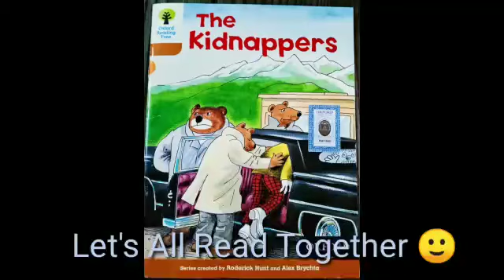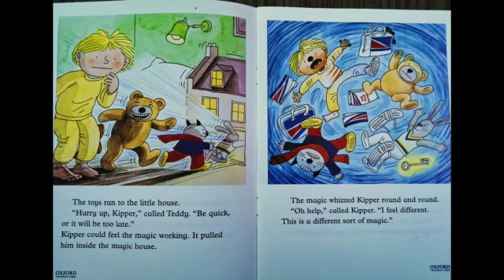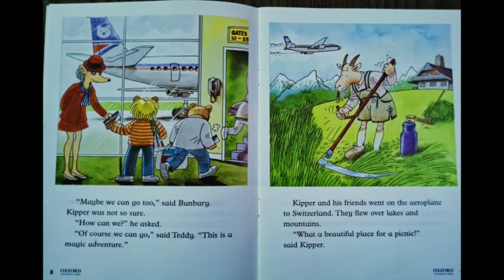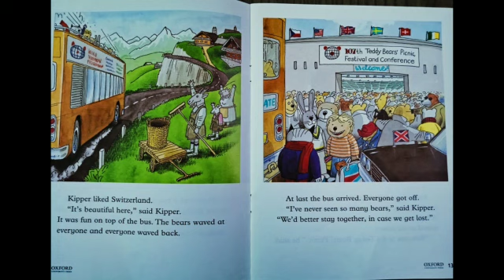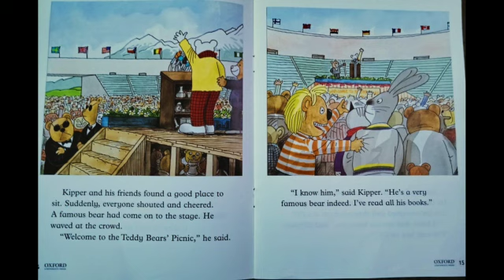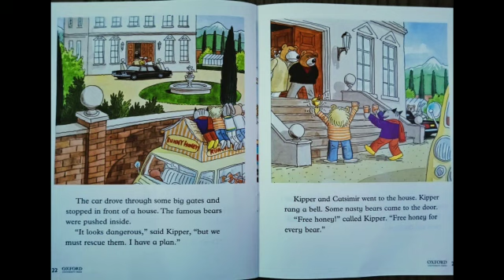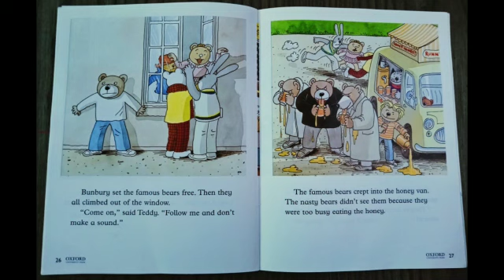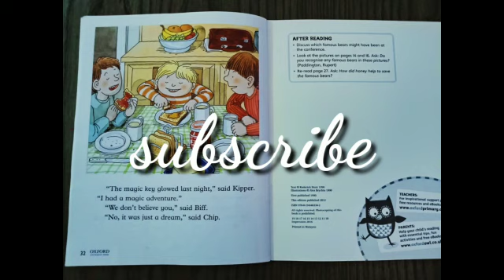The Kidnapper Stage 8, Biff, Chip & Kipper Stories, Let's All Read Stories with Inam and Izan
Hi Friends,

We are bothers . I am Inam and i am 10 year old and my brother is Izan and he is 8 year old and this is our youtube channel . We encourage our friends to read books and share fun of reading books.